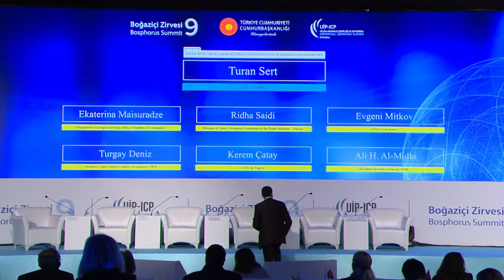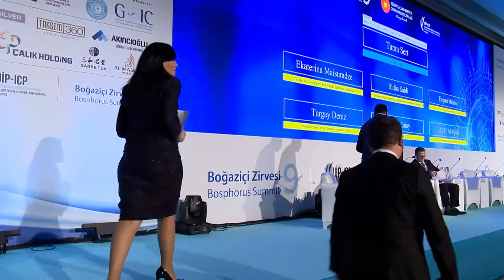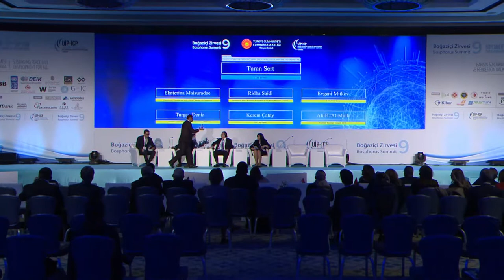TRADE WITH LOCAL CURRENCY FROM THE PERSPECTIVE OF BANKERS AND EXPORTERS